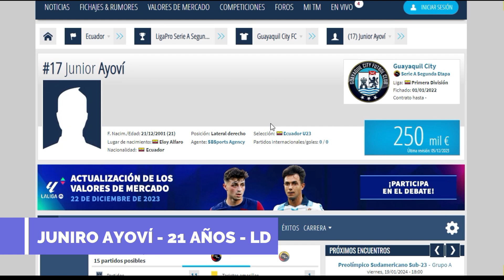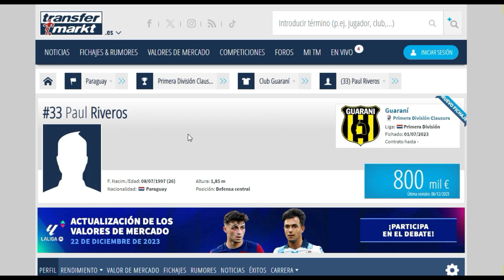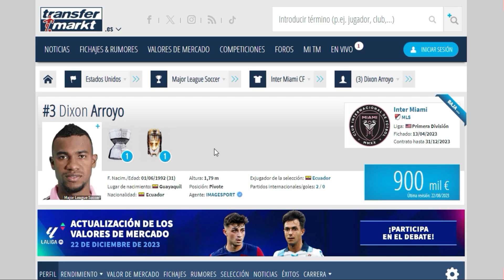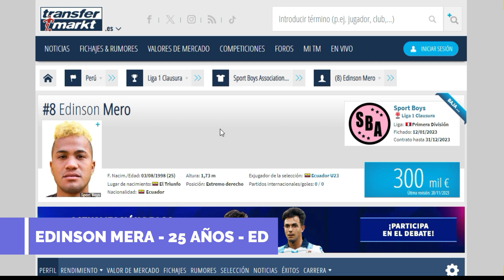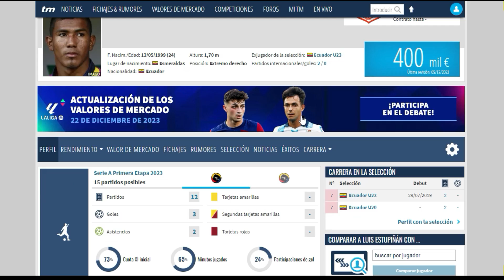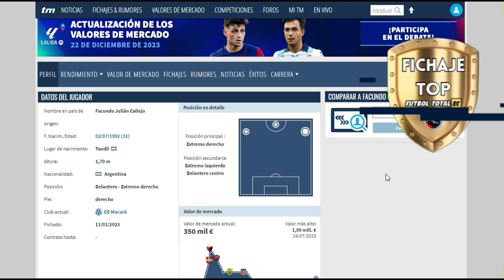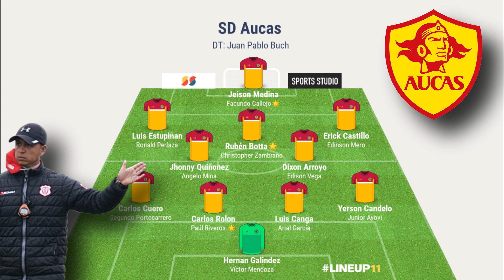¡PARA BUBSCAR LA SEGUNDA🌟! - PROYECTO AUCAS 2024 - FICHAJES PARA EL PROXIMO AÑO.